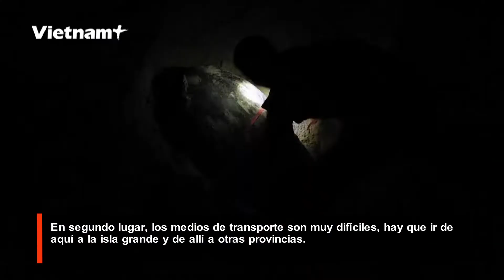Tortugas marinas en playa de Con Dao reciben asistencia de orgullosas “parteras”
En Con Dao, un grupo de personas todas las noches siguen en silencio las huellas de las "tortugas madres" a través de la playa, mientras se apoyan unos a otros con luces artificiales para poder ejercer una cuidadosa labor de amparo por la cual se les conoce con el nombre de "parteras".